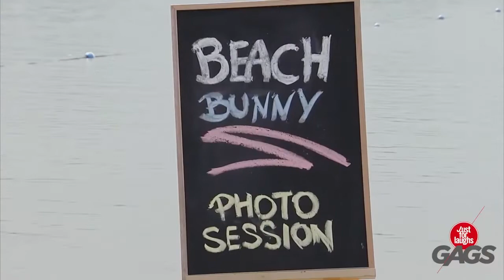Peeping Tom Gets Caught Just For Laughs Gags Compilation